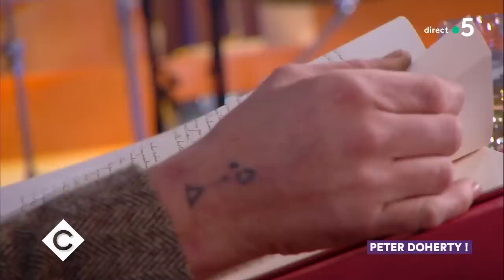Au dîner avec Peter Doherty ! - C à Vous - 01/04/2019